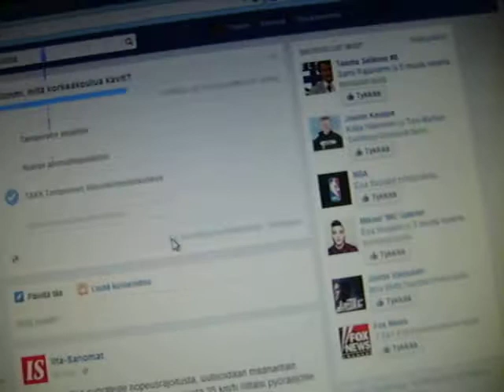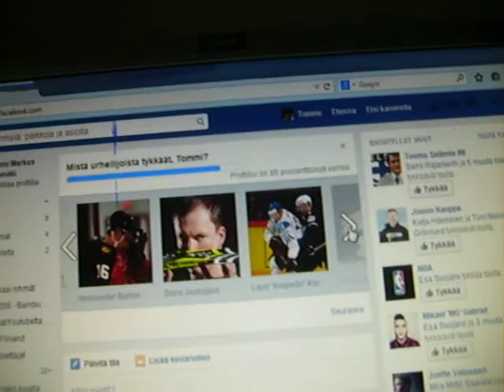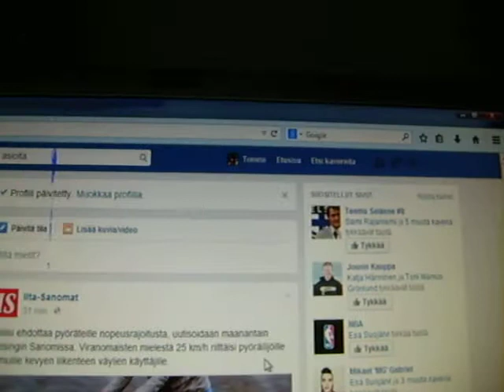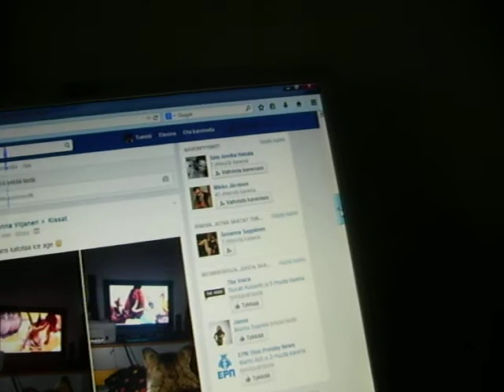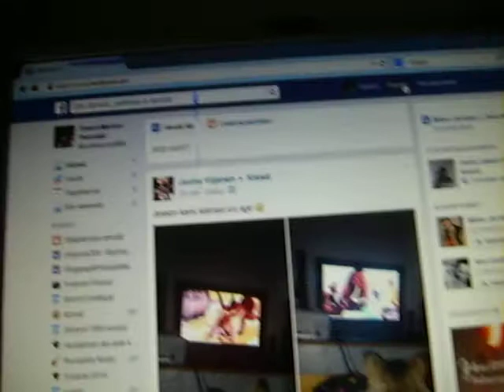Facebook probleema?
No Niin, eli facebook alkoi kyseleen, asuinosoitetta, puh nroo ja henkilö sos tunnusta, eli mitä vittua!?? Vakoiluohjelma, tms.. ; ja lisäystä, en ole käynyt tällä koneella missään aikuiksviihdesivustoilla/peli-sivustoilla... FACEBOOK SUCKS!